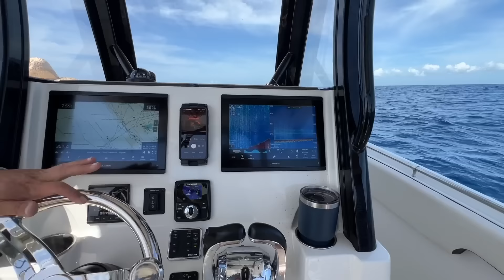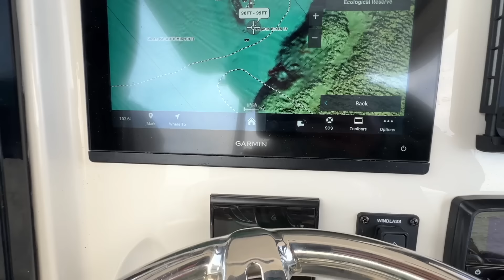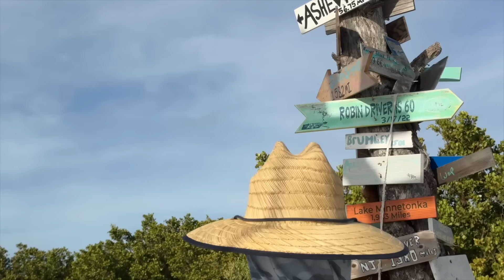BUCKET LIST Must Do in The Florida Keys - Biggest Fish Yet!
My striped rash guard
My SwimSuit
Our Swim Hats